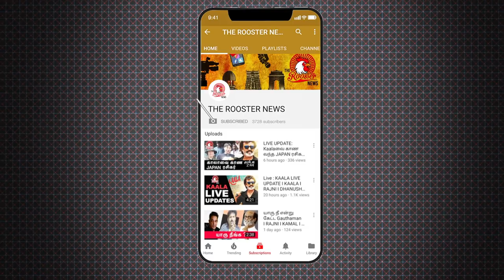உங்கள் அதி பயங்கர மின் கட்டணத்தின் காரணம் என்ன I ADANI SCAM I Tamil Nadu Under 315000 cr Loan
ADANI COAL SCAM OF OVER 50000/ crore

Over the last four years, the Directorate of Revenue Intelligence, or DRI, which is the investigative arm of the department of revenue in the finance ministry, has levelled allegations of over-invoicing of imports of coal and electricity generation equipment against at least forty of India’s biggest energy companies. The total amount involved in the scandal is an estimated Rs 50,000 crore, or more than eight billion dollars at the current exchange rate. Of this amount, around Rs 30,000 crore is on account of the over-invoicing of coal imported mainly from Indonesia. The remaining Rs 20,000 crore relates to allegations of over-invoicing of power machinery imported largely from China. The higher costs were passed on to consumers, who had to pay more for electricity.

The cases arising out of the DRI’s findings of these manipulated invoices—the undue gains from which were allegedly laundered by persons working with a host of government and private companies—seem to be heading towards a legal logjam. Government organisations, including the National Thermal Power Corporation and various state electricity boards, are involved in the alleged over-invoicing scam, along with some of India’s biggest private companies, including those in the Adani, Essar and Anil Ambani conglomerates. In a case before the DRI’s appellate tribunal, which concerns a private company called Knowledge Infrastructure Systems Private Limited, or KISPL, the investigative agency has raised doubts about the integrity of a member of the tribunal adjudicating the case. The case is crucial because it could set a precedent for other cases arising from the DRI’s investigation. As claims of corruption and favouritism emerge, the question is whether the finance ministry is diligently and expeditiously pursuing these cases, which involve corporate entities headed by politically influential tycoons and powerful technocrats. The ministry has said that it is keen on pursuing these cases, but there is a view that deliberate attempts are being made to stymie the prosecution process.